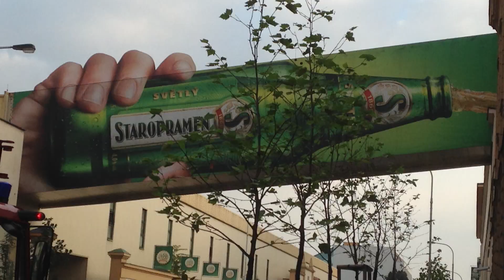Prague Vlog - Part 1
The long-awaited (okay not THAT long) PRAGUE VLOG! Watch a preview of my trip as well as my experiences at the 4Fans convention.

Huge shout-out and thank you to everyone at 4Fans who made our trip so great!

Music Attribution: "Pulse" by DJ RKod